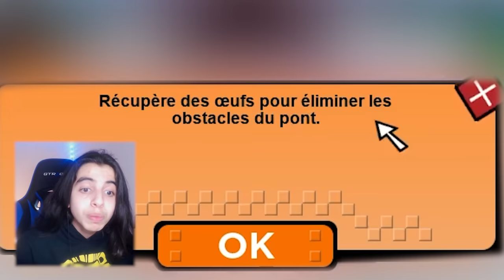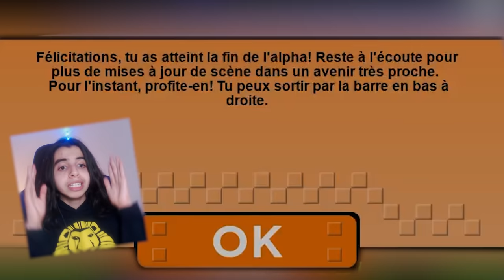L'ÉVOLUTION DE ROBLOX ! 2006 À 2022 (ESCAPE Roblox Generations)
TEAM COURGETTE ✌️
▶️ Le Jeux Roblox :

💪 Mon Star Code dans la boutique Roblox : Tikida